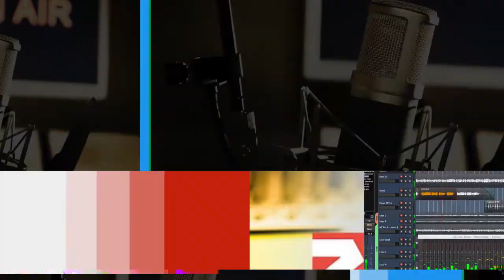Salvegera 2em Şehîdbûna Pêşmerge Cezair Mihemed Sadiq